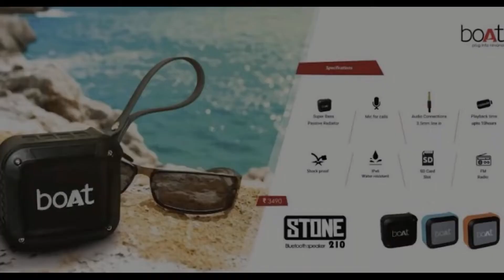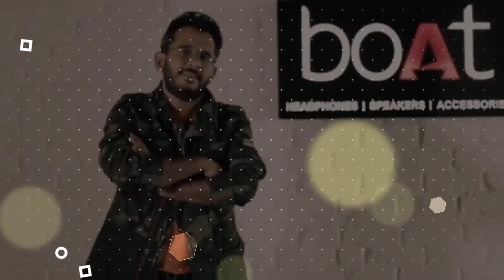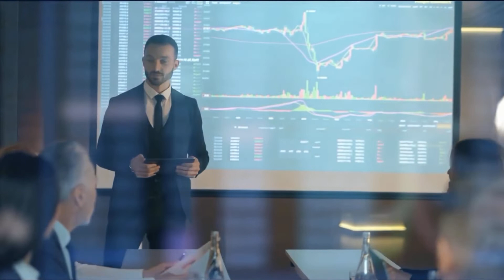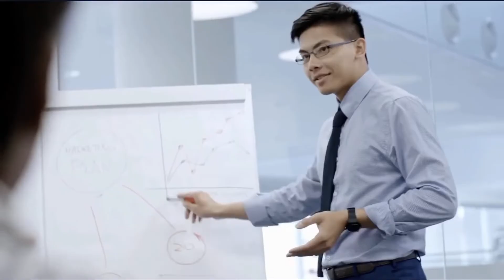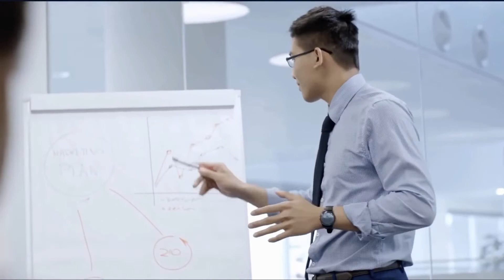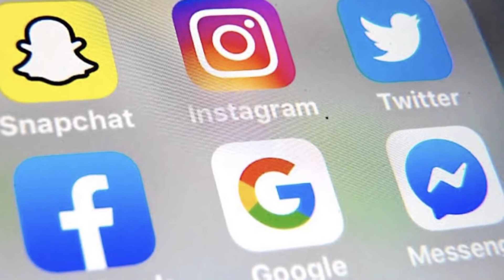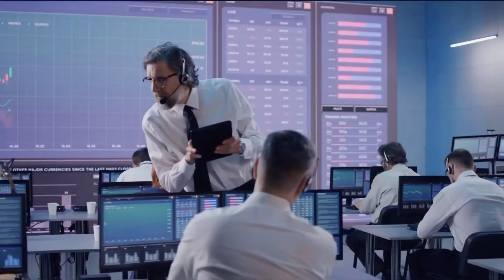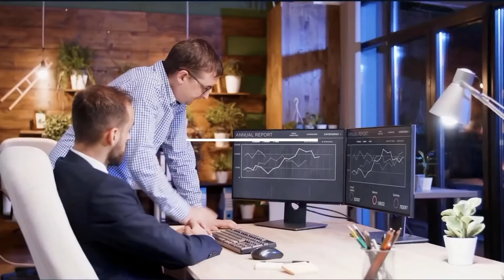BOAT Success Story | Boat Success Case Study | TAMIL GEEKS